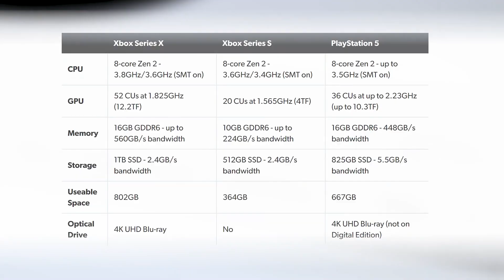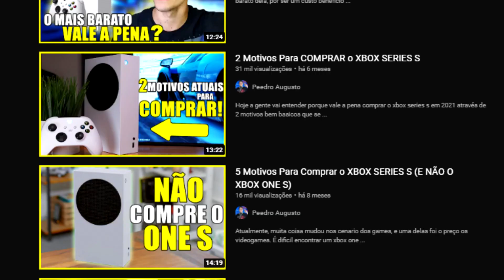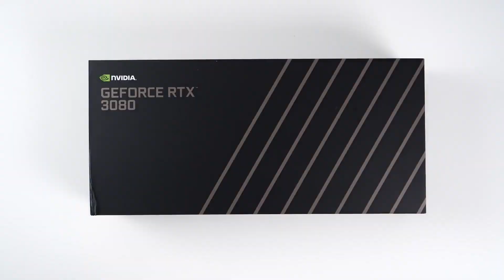O Xbox Series S Ainda da conta dos 60 FPS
Se o xbox series s ainda da conta dos 60 fps é uma pergunta muito frequente depois do videogame mais barato de nova geração da Microsoft ter completado 1 ano. O xbox series s ainda da conta dos 60 fps usando rdna 2 e um ssd pra permitir um alto desempenho e, mesmo que seja mais fraco que seu irmão, isso permite mais velocidade. Mas, atingir os 60 fps é o que determina se o xbox series s é bom realmente.

Capitulos:

00:00 - A expectativa do Poder do xbox series S
02:00 - O jogo polemico do xbox series S
04:26 - Altos e baixos do Series S
10:27 - O Series S da conta dos 60 fps?

peedro